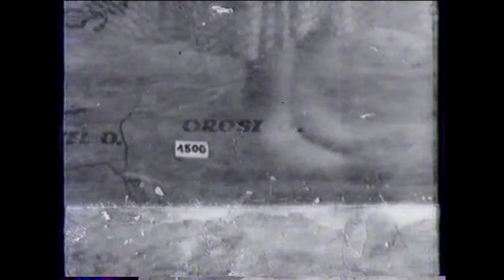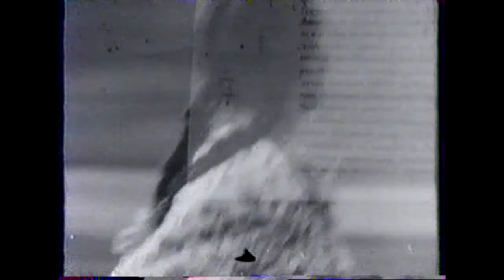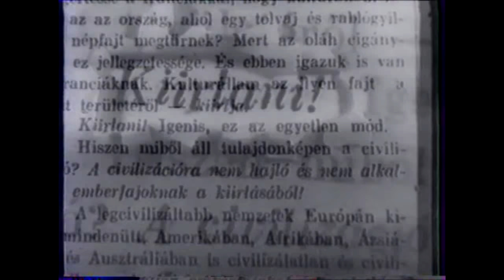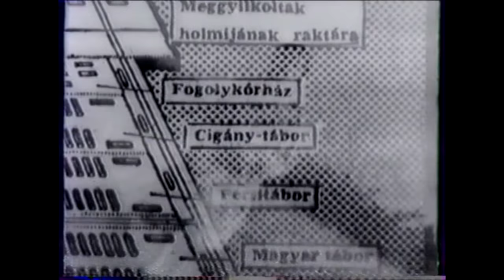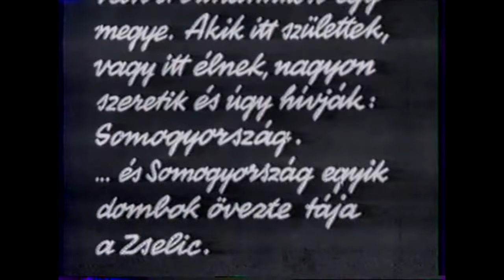ÖRDÖGSZEKÉR / ROMA FILM DOKUMENTUM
Van a Dunántúlon egy megye. Akik itt születtek, vagy itt élnek nagyon szeretik, úgy hívják: Somogyország. …és Somogyország egyik dombok öveztette tája  a Zselic. Templomi misén vagyunk jelen elsőként. Utána egy sörfözdébe a helyszín. Majd pillanatképeket láthatunk a helyiek életéből. Csónakázás, táncest. A megyeszerte híres  Szennai együttes az iskolában próbál.Ők őrzik a zselici nép táncait, dalait, szokásait, énekeit, muzsikáját. A Kaposvári múzeumban őrzik a népi ruhákat. A divatos fejlődéssel nem tart lépést a kulturális fejlődés. A tanító néni a könyvtáros is egyben. 190 olvasó van a könyvtárban. Javultak a táplálkozási szokások a gyerekek körében. A gyerekorvos a tisztaság kérdésére panaszkodik. Az elszegényedéstől való félelem miatt sok az egyke gyerek. A cinágycsaládok kunyhókban élnek, több kilométert gyalogolnak a gyerekek az iskolába. Rendesebb életkörülményekre, közelebbi lakhelyre vágynak a cigány családok. A védőnő munkáját feleslegesnek tartották. De ma már egyre többen igénylik a jót. Nehéz a rossz szokások ellen tenni.
A Zselici dombok ölében Simonfa, Zselicki falud, bodza, zselickis lak, szilfa, Szilvásszentmárton és Szenna az utolsó posta. 5 évvel ezelőtt 240 könyvtári állomány volt, jelenleg 1100 állomány van. Fertőzési veszélyek. Harc az elmaradottság, a babona és a tudatlanság ellen. Nagy birtok, egy gyerek. Régi rossz szokások, viaszöntés.
Surányi Lili
Major Sándor

Köszönöm a közleményt a Zselic vidékről, különösen a Somogy megyéről és az ottani életkörülményekről. A Somogy megye tényleg egy gyönyörű része Magyarországnak, és sok hagyomány és kultúra él itt a helyiek között.

A Zselic vidéke tényleg festői és dombok ölelik körbe. Fontos, hogy az emberek megőrizzék a helyi hagyományokat, táncaikat, dalait és más kulturális értékeiket. Az iskolában próbáló Szennai együttes például hozzájárul a hagyományok megőrzéséhez és továbbadásához.

Az említett könyvtár számára is fontos szerepe van a közösség életében, és örömteli hallani, hogy az állományuk növekszik. A táplálkozási szokások javulása a gyerekek körében mindig jó hír. Azonban érthető, hogy vannak kihívások is, mint például a tisztaság kérdése vagy az elszegényedés miatti aggodalmak.

A cigány közösségek számára is fontos, hogy jobb életkörülményeket teremtsenek. Az oktatás, egészségügy és egyéb szolgáltatások hozzáférhetősége kulcsfontosságú a közösség fejlődéséhez.

Az említett rossz szokások elleni küzdelem mindig hosszú folyamat, de a közösségi erőfeszítések és a megfelelő támogatás segíthetnek ezen a téren is. Az emberek elkötelezettsége és együttműködése elengedhetetlen ahhoz, hogy a Zselic vidéke továbbra is virágzó és kulturális gazdagságát megőrizze.